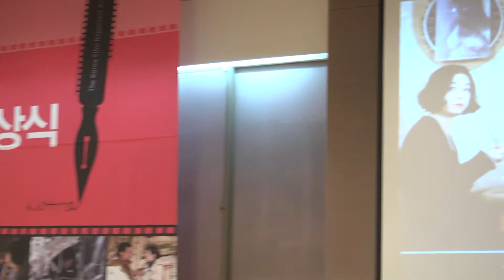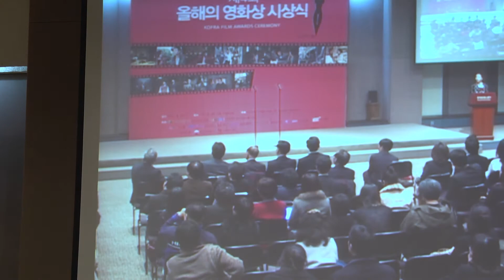[2013 올해의 영화상] 김기덕 감독 수상소감 (작품상, 피에타)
사회 CBS 신지혜 아나운서. 2013년 1월30일 오후 6시 한국프레스센터 국제회의장.  제4회 올해의 영화상 시상식. 한국영화기자협회(Korea Film Reporters Association).